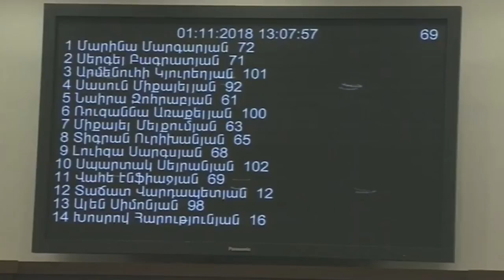Նիկոլ Փաշինյանը պատասխանում է ԱԺ պատգամավորների հարցերին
Վարչապետի թեկնածու Նիկոլ Փաշինյանը պատասխանում է ԱԺ պատգամավորների հարցերին